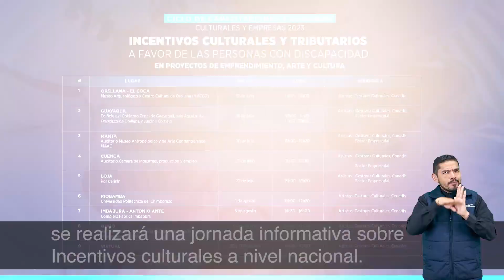Semana del 10 al 15 de julio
Estas son las actividades semanales del Consejo Nacional para la Igualdad de Discapacidades de la semana del 10 al 15 de julio.